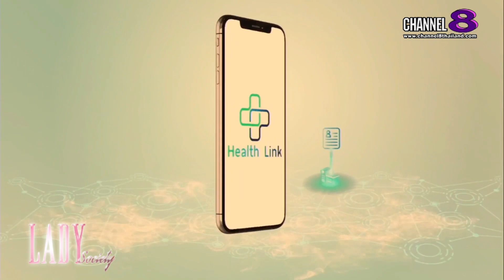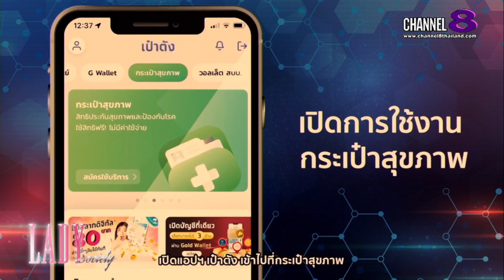Lady New : สถาบันข้อมูลขนาดใหญ่แถลงความก้าวหน้าโครงการ Health Link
25 สิงหาคม 2566 ศูนย์การประชุมแห่งชาติสิริกิติ์ - ประเทศไทยเปลี่ยนใหม่เพื่อก้าวไปข้างหน้า ด้วยการเชื่อมโยงข้อมูลประวัติการรักษาผู้ป่วยระหว่างโรงพยาบาลทั่วประเทศอย่างไร้รอยต่อและมีมาตรฐานความปลอดภัยทางไซเบอร์ระดับสากล
สถาบันข้อมูลขนาดใหญ่ (องค์การมหาชน) (BDI) ร่วมกับหน่วยงานในภาคี แถลงความก้าวหน้าการพัฒนาระบบเชื่อมโยงข้อมูลผู้ป่วยระหว่างโรงพยาบาลทั่วประเทศ (Health Link) พร้อมสาธิตระบบเชื่อมโยงข้อมูลการรักษาสุขภาพมุ่งประโยชน์สูงสุดให้ประชาชน เผยข้อมูลล่าสุด มีสถานพยาบาลเข้าร่วมโครงการ Health Link แล้วมากกว่า 1,100 แห่ง BDI เร่งเดินหน้าพัฒนาระบบงานต่อเนื่องในการนำข้อมูลไปใช้เพื่อเพิ่มคุณภาพการบริการด้านการแพทย์และสาธารณสุขผ่านเทคโนโลยีดิจิทัล ขณะเดียวกันยังคงส่งเสริมให้ประชาชนสมัครบริการ Health Link ในช่องทางต่าง ๆ เช่น ผ่านแอปพลิเคชันเป๋าตัง ThaID (ไทยดี) ฯลฯ เพื่อให้ความยินยอมแก่โรงพยาบาลส่งต่อข้อมูลสุขภาพเข้าสู่ระบบ Health Link การเชื่อมต่อฐานข้อมูลขนาดใหญ่ด้านสุขภาพนี้เป็นการพลิกโฉมการให้บริการประชาชนและระบบบริหารจัดการด้านสาธารณสุขอย่างเต็มรูปแบบ
การจัดงานแถลงข่าวความคืบหน้าโครงการ Health Link 2023 ในครั้งนี้มีนายชัยวุฒิ ธนาคมานุสรณ์ รัฐมนตรีว่าการกระทรวงดิจิทัลเพื่อเศรษฐกิจและสังคมเป็นประธานเปิดงาน และปาฐกถาเรื่องแนวทางการพัฒนาระบบเทคโนโลยีสารสนเทศด้านสุขภาพ โดยนายแพทย์พงศ์เกษม ไข่มุกด์ รองปลัดกระทรวงสาธารณสุข ภายในงานมีการจัดนิทรรศการโครงการ Health Link และการสาธิตระบบเชื่อมโยงข้อมูลการรักษาสุขภาพมุ่งประโยชน์สูงสุดให้ประชาชน โดยนายแพทย์ธนกฤต จินตวร ที่ปรึกษาอาวุโสโครงการ Health Link และมีไฮไลต์สำคัญคือ การเสวนา หัวข้อ “Thailand's Healthcare Next Move : พลิกโฉมการดูเเลสุขภาพคนไทย” นำโดย นายแพทย์สุขสันต์ กิตติศุภกร รองปลัดกรุงเทพมหานคร (อดีตผู้อำนวยการสำนักการแพทย์ กรุงเทพมหานคร) นายแพทย์สุรัคเมธ มหาศิริมงคล รักษาการแทนผู้​อำนวยการ​ศูนย์​เทคโนโลยี​สารสนเทศ​และ​การสื่อสาร​ สำนักงานปลัดกระทรวง​สาธารณสุข​  และนายแพทย์บุญชัย กิจสนาโยธิน อาจารย์ประจำคณะแพทยศาสตร์โรงพยาบาลรามาธิบดี มหาวิทยาลัยมหิดล และผู้จัดการงานวิจัยอาวุโส สำนักพัฒนามาตรฐานระบบข้อมูลสุขภาพไทย งานนี้มีผู้เข้าร่วมงานจากกระทรวงดิจิทัลเพื่อเศรษฐกิจและสังคม กระทรวงสาธารณสุข กระทรวงการอุดมศึกษา วิทยาศาสตร์ วิจัยและนวัตกรรม กระทรวงกลาโหม กรุงเทพมหานคร และอีกหลายหน่วยงานในเครือข่าย Health Link รวมกว่า 300 แห่งทั่วประเทศ

สำหรับประชาชนผู้สนใจรับสิทธิ์การดูแลสุขภาพและต้องการเข้าร่วมในระบบ Health Link สามารถทำได้ง่าย ๆ เพียงแค่ยินยอมให้โรงพยาบาลส่งต่อข้อมูลประวัติการรักษาของท่านเข้าสู่ระบบได้ด้วยลงทะเบียนสมัคร Health Link ได้ฟรีในแอปพลิเคชันเป๋าตัง คลิกที่ “กระเป๋าสุขภาพ” และกดเลือก “สิทธิที่น่าสนใจ” ดูวิธีการสมัครที่นี่ หรือสมัครผ่านทางเว็บไซต์ โดยยืนยันตัวตนผ่านแอปพลิเคชัน ThaID ของกรมการปกครอง สำหรับผู้ป่วยของโรงพยาบาลรามาธิบดีท่านสามารถสมัครผ่านทางแอปพลิเคชัน Rama โดย Health Link ยังมีบริการใหม่ให้ผู้ป่วยของโรงพยาบาลสังกัดสำนักการแพทย์ทั้ง 11 แห่ง สามารถสมัครได้ที่เคาน์เตอร์เวชระเบียนของโรงพยาบาลได้ทันทีเพียงแค่แจ้งให้เจ้าหน้าที่ทราบ
Health Link เป็นระบบเชื่อมโยงข้อมูลสุขภาพ ภายใต้ความร่วมมือระหว่างกระทรวงดิจิทัลเพื่อเศรษฐกิจและสังคม (ดศ.) และ กระทรวงสาธารณสุข (สธ.) ให้แพทย์เข้าถึงข้อมูลประวัติการรักษาจากสถานพยาบาลอื่นได้อย่างสะดวกและปลอดภัย ประหยัดเวลาและค่าใช้จ่ายของผู้ป่วยเมื่อย้ายสถานพยาบาล Health Link มีเป้าหมายที่จะเป็นแพลตฟอร์มกลางของประเทศไทย ที่รองรับการแลกเปลี่ยนเชื่อมโยงข้อมูลประวัติการรักษาพยาบาล โดยใช้มาตรฐานข้อมูลกลางและมีความปลอดภัยในระดับมาตรฐานสากล สามารถรองรับปริมาณของข้อมูลจำนวนมากที่คาดว่าจะเติบโตอย่างก้าวกระโดดได้อย่างมีประสิทธิภาพ โปร่งใสและมีธรรมาภิบาล เพื่อสร้างกระบวนการในการบริหารจัดการของการเชื่อมโยงแลกเปลี่ยนข้อมูลอย่างเป็นรูปธรรม (ดูข้อมูลโครงการ และรายชื่อสถานพยาบาลในเครือข่ายทั้งหมดได้ที่